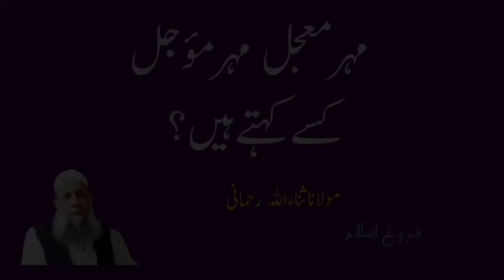Mahar e muajjal, mahar mu'ajjal | Maulana Sanaullah Rahmani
In this lecture Maulana Sanaullah Rahmani on the subject of Mehr Mahar e muajjal, mahar mu'ajjal kisay kehte hen? In the light of Qur'an and Hadith, the importance of Mahr Muchal Mahr Muajal Mahr, the types of Mahr, the rulings and problems of Mahr are being explained

Alsalam ealaykum warahmat allah wabarakatuh

May the peace, blessings, and mercy of God be upon you

Welcome to Farogh e Islam!

Our channel is dedicated to spreading awareness of the true teachings of Islam. Led by Maulana  Sanaullah Rahmani, we provide authentic knowledge and insights on various aspects of Islam based on Sharia law.

Maulana   Sanaullah Rahmani is an Islamic scholar, motivational speaker, and the son of Scholar Maulana  Abdul Rauf. May God have mercy on him

He serves as an khateeb  at Jama Masjid Quba Karachi and runs his own madrasah in Karachi. With a compassionate approach, Maulana  Rahmani's lectures and prayers have touched the hearts of many.

Jazakullah khaira